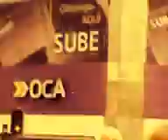"CINE ESTOCASTICO LUDICO ABSTRACTO LIBRE ESPONTANEO IDEAL POR OSCAAR VALMONT". CODIGO ART DE GOLD.